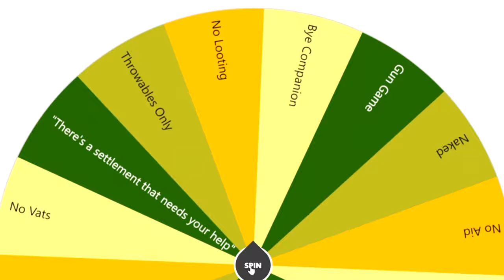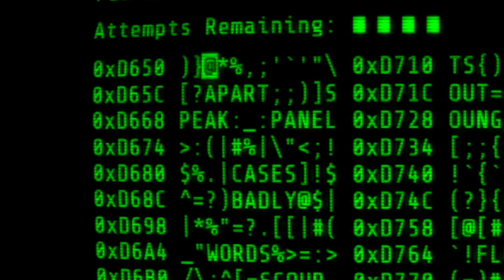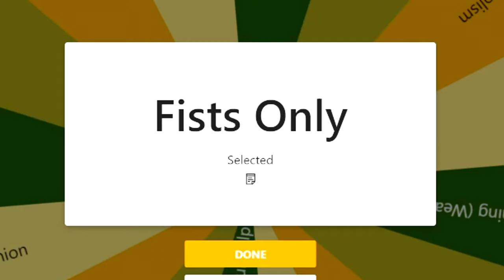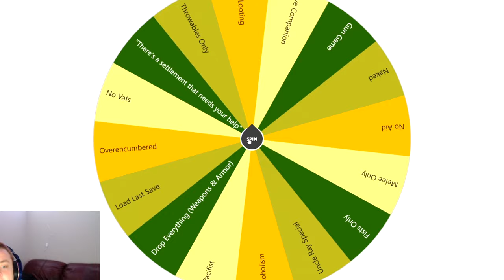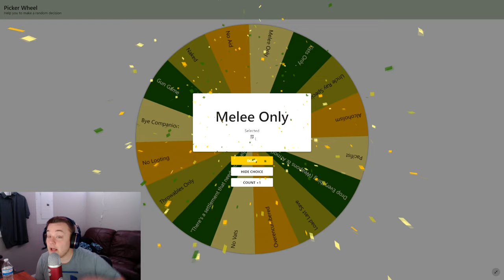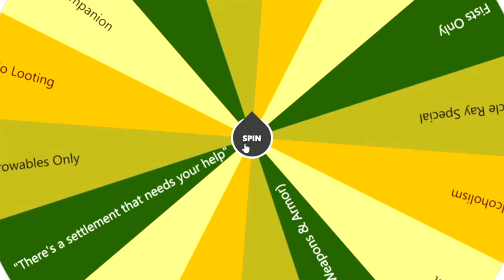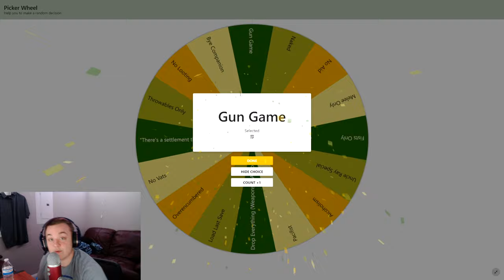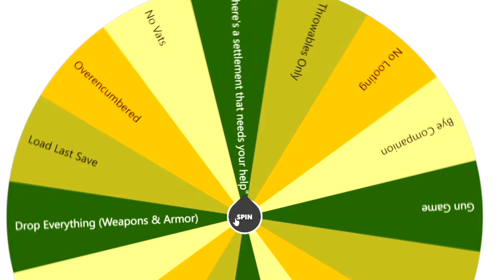This Fallout 4 CHALLENGE Wheel Took YEARS Off My LIFE...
Today in Fallout 4 I created a wheel that gives me a new challenge every time I die.
I may have also gone insane.